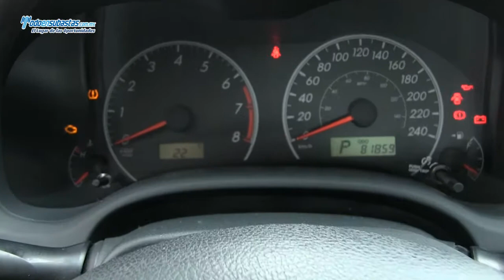Toyota / Corolla XLE 1.8 Lts. Automático A/A E/E / 2011